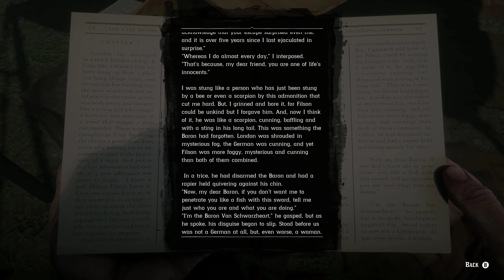Part 4, Let's Play Red Dead Redemption 2 (4k | Xbox One X)